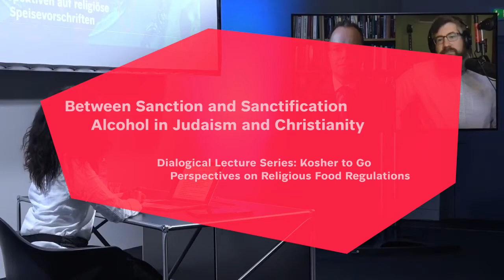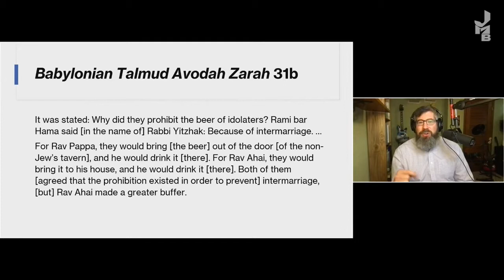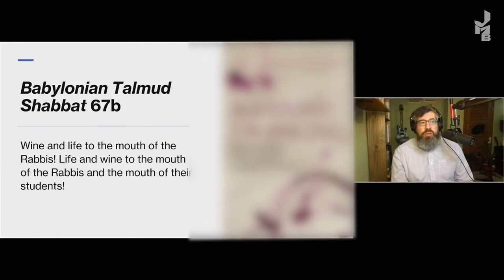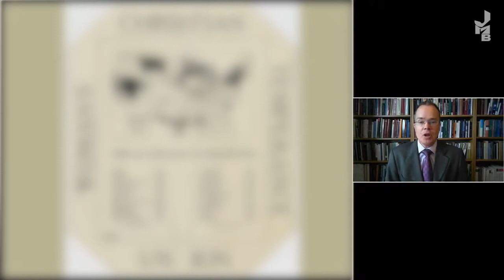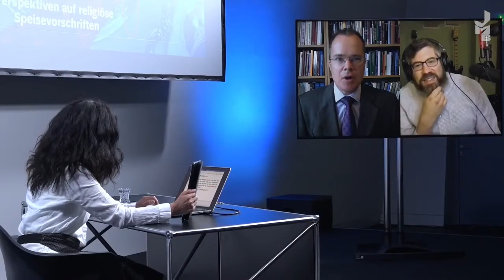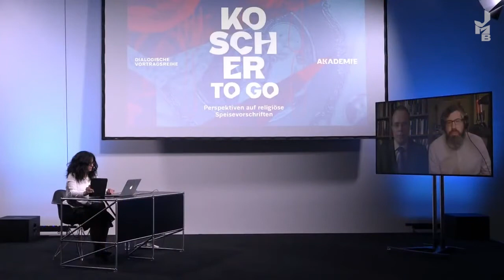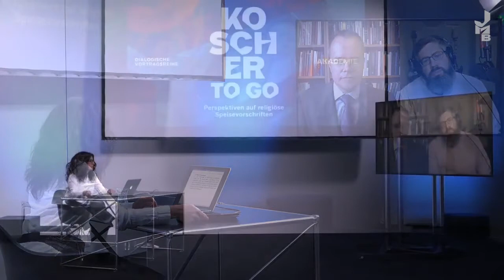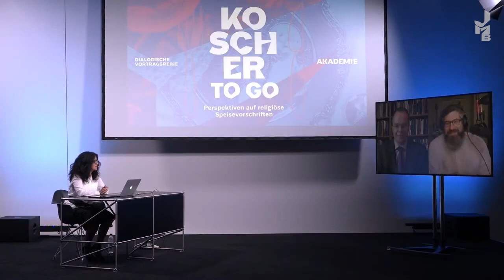Between Sanction and Sanctification – Alcohol in Judaism and Christianity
Wine embodies a multifaceted symbolism in Judaism and plays a special role in its liturgy. Its importance can be observed in the blessing over the goblet of wine at the beginning of Jewish holidays, in which God is honored as the creator of the fruit of the vine. At the same time, the consumption of alcohol and wine is heavily regulated in Judaism. Wine also has a sacred function in Christianity. What kinds of alcohol are Jews allowed to produce, enjoy, and sell? How can this special relationship to alcohol in Judaism and Christianity be explained?

Jordan D. Rosenblum

Jordan D. Rosenblum is a professor of Jewish Studies at the University of Wisconsin-Madison. He is the author of The Jewish Dietary Laws in the Ancient World (Cambridge University Press, 2016). His newest publications include Rabbinic Drinking: What Beverages Teach Us About Rabbinic Literature (University of California Press, 2020).

David Grumett

David Grumett is a senior lecturer in Theology and Ethics at the University of Edinburgh. He has published widely on the Eucharist and theological views of food. In his major book Material Eucharist (Oxford University Press, 2016), he draws on insights from history, archeology, anthropology, and cultural studies to trace the history of the Eucharist in its material elements of bread and wine.

The dialogical lecture will be chaired by Shlomit Tripp.